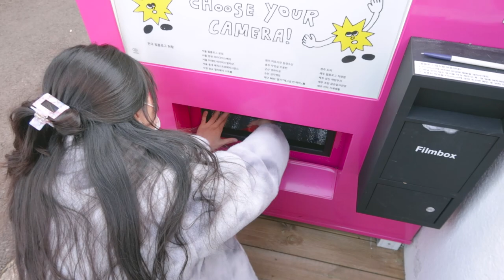[VLOG] 미리 크리스마스 파티🎄, 그리고 필카 투어📷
저의 미리 크리스마스 파티, 그리고 필름 카메라 투어하는 하루를 만나보세요!